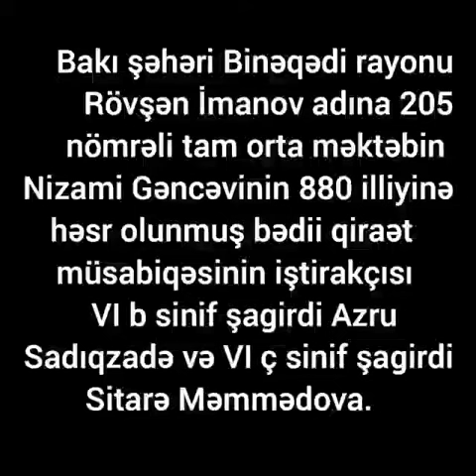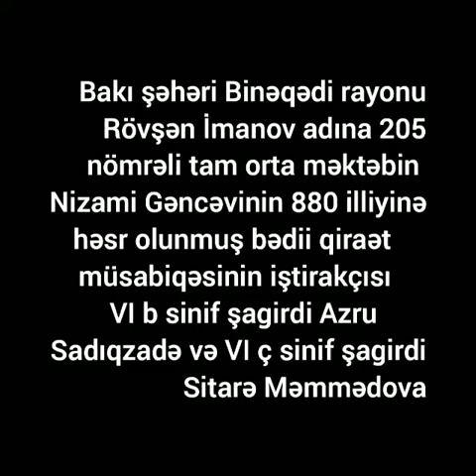205 saylı məktəb Nizami Gəncəvi yaradıcılığı